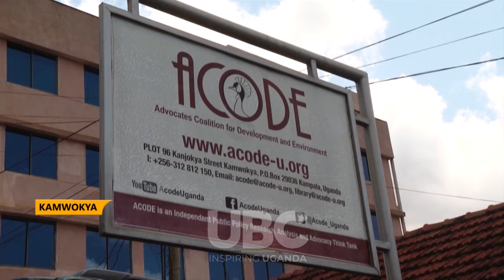New Cabinet – “President Museveni was spot on.” Analyst, Dr. Arthur Bainomugisha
Following the release of new cabinet appointees, by President Yoweri Kaguta Museveni some members of the public have appreciated the gender and regional balancing consideration.
The Executive Director Advocates Coalition for Development and Environment Dr. Arthur Bainomugisha appreciates the new cabinet line up.